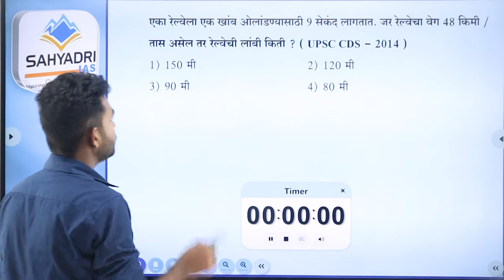pyq within 36 sec